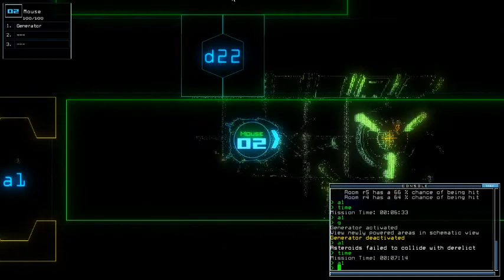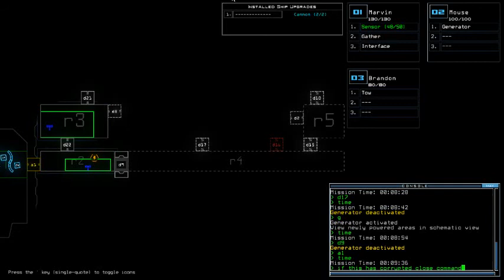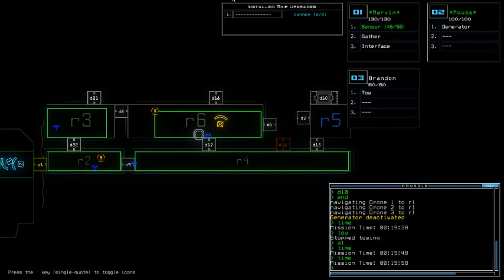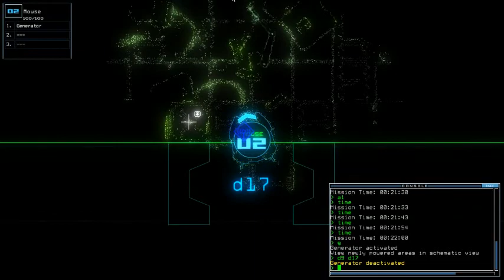Duskers Daily 29 Oct 2017 (Typed Commentary)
Really, really bad time waster. Ever.

Get the game here if you wish to participate in the challenge (50% sale for Halloween!)